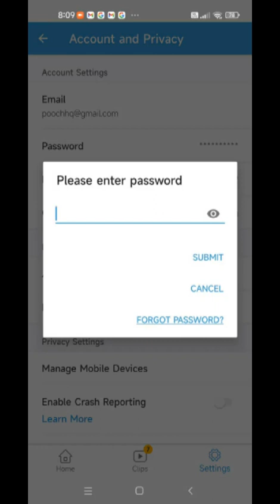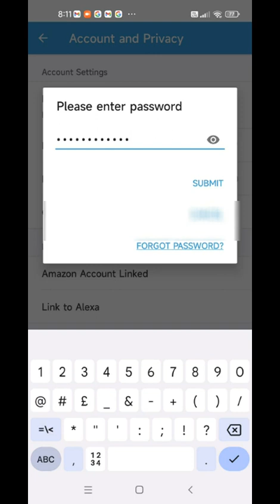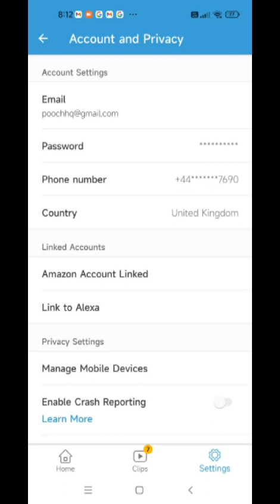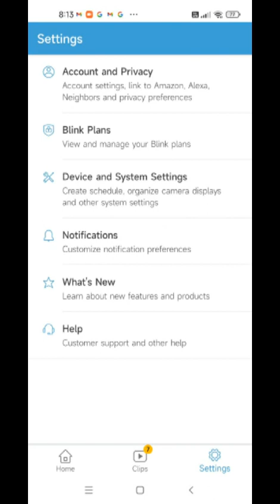Blink App How To Change Your Telephone Number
I show you how to change your telephone number in the Blink app.